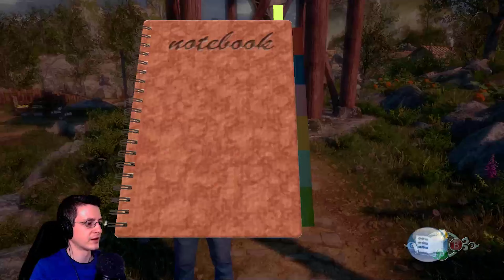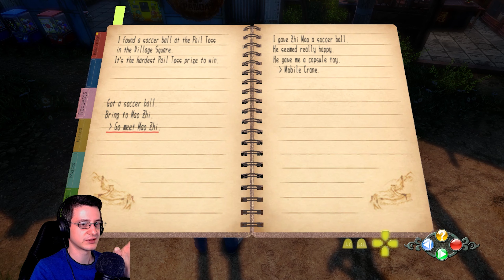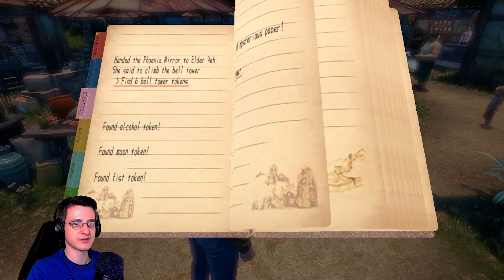Let's Play Shenmue 3 (Nightmare Mode) - Part 38: A Piece Of Cloth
Mark is playing the sequel to the game that changed his life!